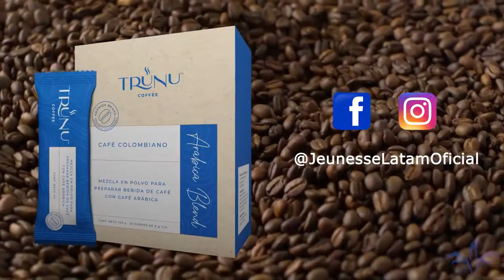TruNu Coffee Jeunesse Global Latinoamérica(720P_HD)